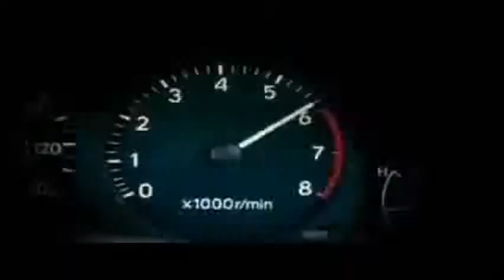love egal mort metallica when nothing else matter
metallica when nothing else matter